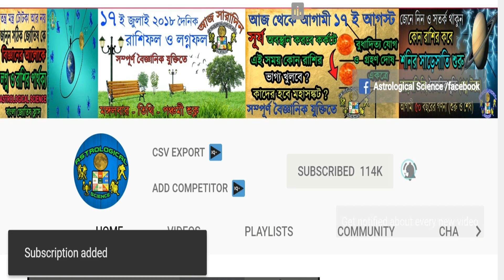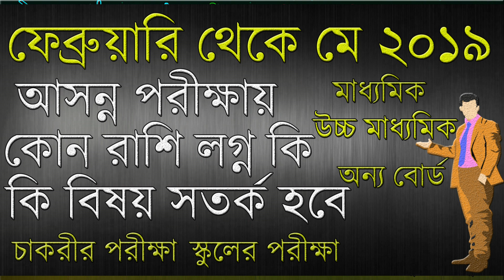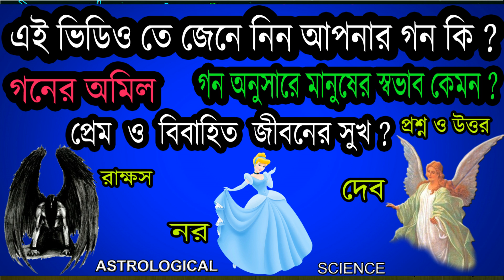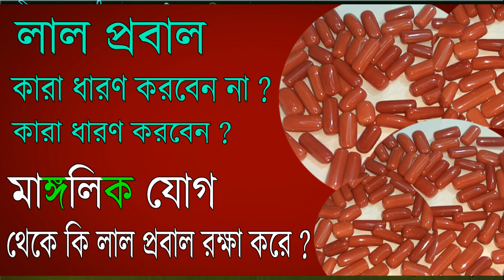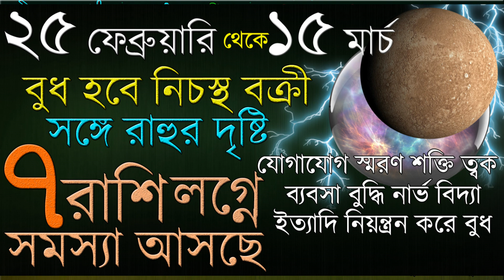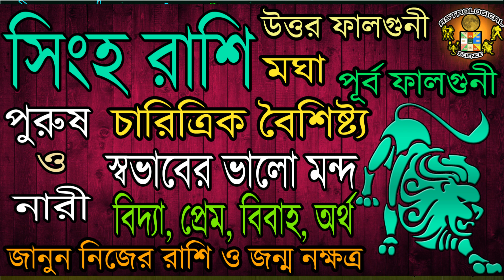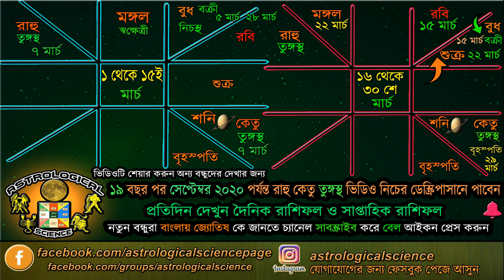সিংহ রাশি মার্চ ২০১৯ মাসিক রাশিফল | Leo Predictions for March 2019 Rashifal | Astrological Science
সিংহ রাশি মার্চ ২০১৯ মাসিক রাশিফল | Leo Predictions for March 2019 Rashifal | Astrological Science | Monthly Horoscope | rahu ketu transit 2019 Astrological Science March 2019 Masik Rashifal | Singh Rashifal March 2019 in Bengali, রাহু কেতুর রাশি পরিবর্তন ২০১৯, নিচের লিঙ্কে দেওয়া ভিডিও গুলি অবশ্যই দেখুন ***

অবশ্যই দেখুন
***১৯ বছর পর এই মাস মার্চ থেকে সেপ্টেম্বর ২০১৯ পর্যন্ত রাহু কেতু তুঙ্গস্থ আপনার রাশির বিরাট পরিবর্তন***

ইন্সটাগ্রাম astrologicalscience